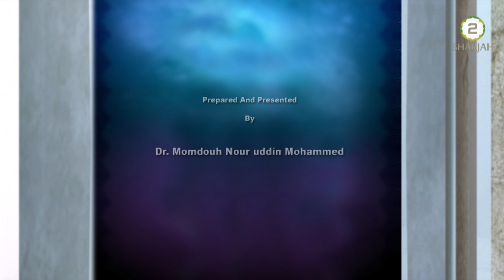Treasures of the Holy Quran - 2nd Jan 2019 - Episode - 434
Explanation of Repeating ayah فَبِأَيِّ آلَاءِ رَبِّكُمَا تُكَذِّبَانِ ...from Surah al Rahman